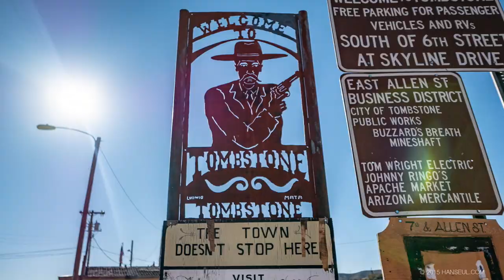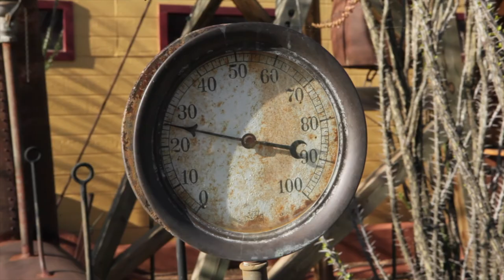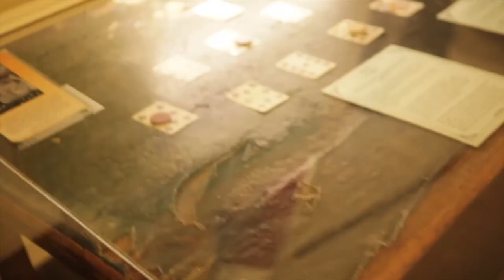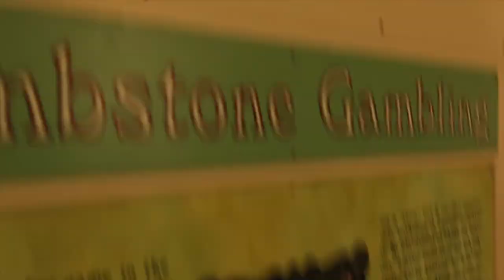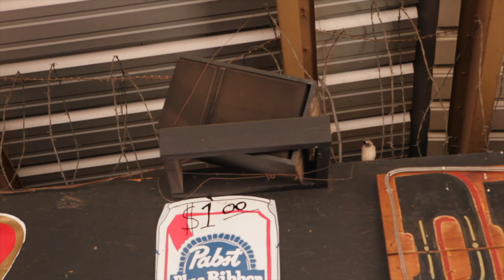11. Wild West (Tombstone, Old truck, pickup truck, ford, f-100, road trip)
My American Dream 11. Wild West Tombstone,

Hi everyone,
For people who didn't watch previous videos, this video was taken in 2015.

The adventure is now in Arizona. We were heading to Phoenix but there are so many places we can't miss. Tombstone was well know town in the wild west.

Wanted signs, Cowboys, Gunfights performances are everywhere.

I really wish we will make a new road trip soon.
-Big Bessy, 1970, Ford, F-100 Pickup Truck
-Camera : Leica D-lux typ109, Canon EOS 5D M2

USA road trip old car pickup truck f100